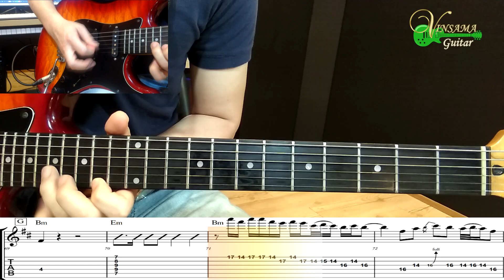[오동잎] 최헌 - 기타(연주, 악보, 기타 커버, Guitar Cover, 음악 듣기) : 빈사마 기타 나라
오늘 연주한 곡은 매력적인 허스키 보이스의 주인공, 최헌의 "오동잎"입니다.

이 곡은 소위 뽕락이라고 부르는 70년대 중반 이후에 떠올랐던 우리 가요 스타일이 참 많이 묻어 나오는 곡입니다.
주선율만 보면 분명 성인가요인데, 연주만 들으면 또 록입니다.
참 재미난 스타일인 것 같습니다.

모두 함께 신나게!!

"좋아요"와 "구독"은 빈사마가 즐겁게 기타치고 악보를 그릴 수 있는 원동력이 됩니다~
영상 밑에 보이는 악보는 네이버 카페 "빈사마 기타나라"에 구입 문의 해 주시기 바랍니다.